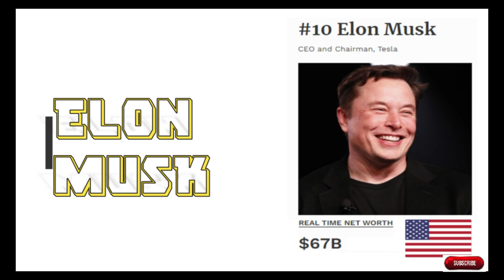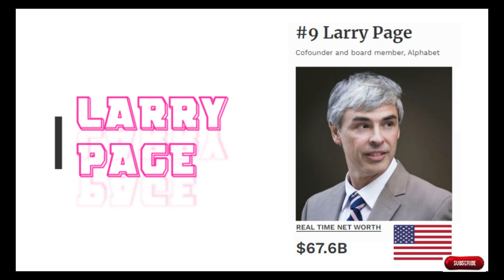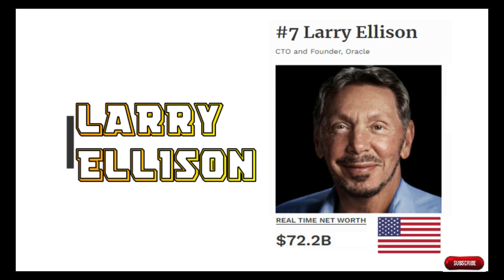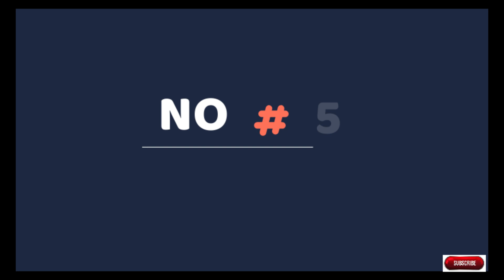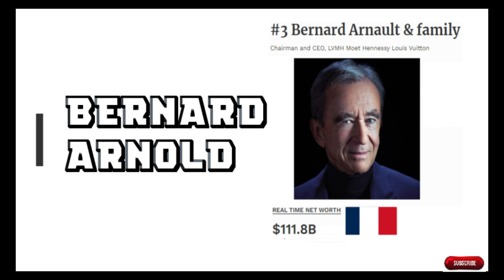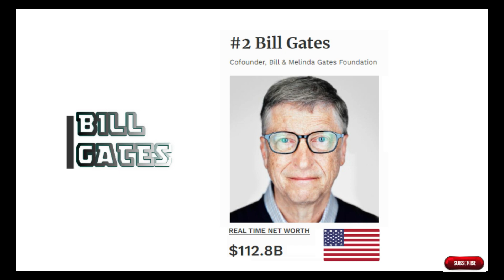richest People In the world 2020 | Billionaires list | top 10 richest people in the world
- mobile offer
- mobile offer
- PPE Kit

The World's top ten Billionaires is an annual ranking by documented net worth of the wealthiest billionaires in the world, compiled and published in March annually by the American business magazine Forbes. The list was first published in March 1987.  The total net worth of each individual on the list is estimated and is cited in United States dollars, based on their documented assets and accounting for debt and other factors. Royalty and dictators whose wealth comes from their positions are excluded from these Forbes lists. This ranking is an index of the wealthiest documented individuals, excluding and ranking against those with wealth that is not able to be completely ascertained. Top Ten Richest People in the World 2020 - Forbes.